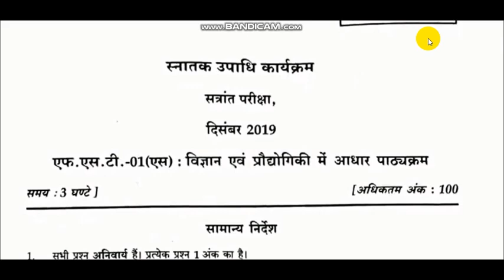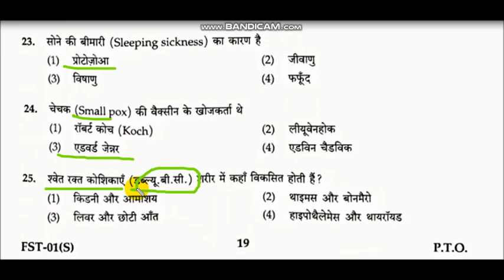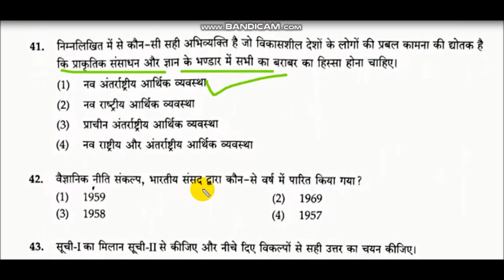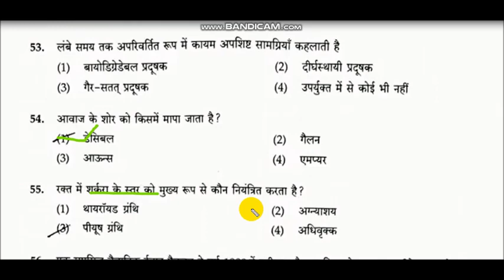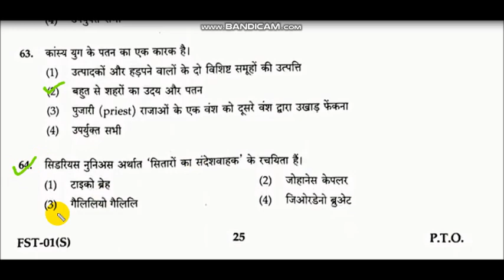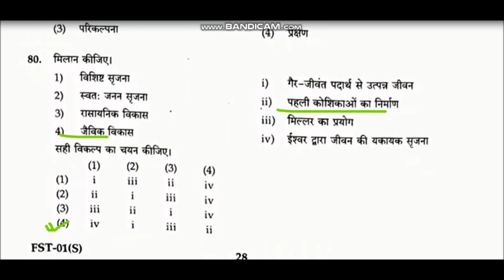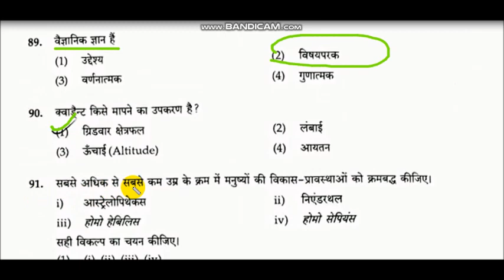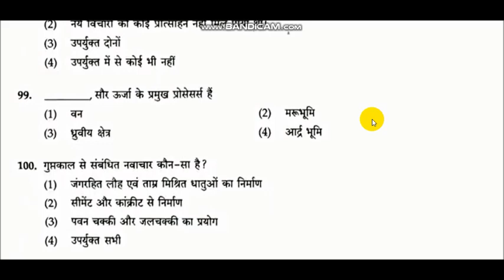FST-01 ANSWER KEY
UCPZahfZI-01uDUcdWDAs6zw

IMPORTANT MCQ